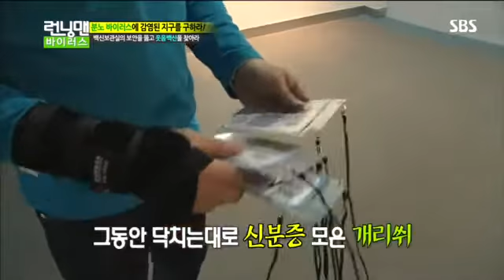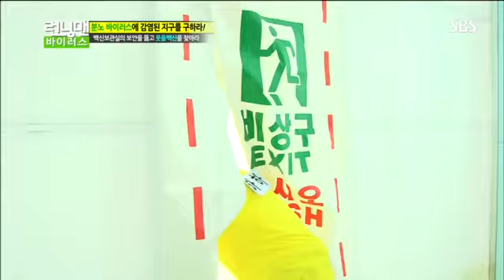런닝맨 바이러스 (272회) #7